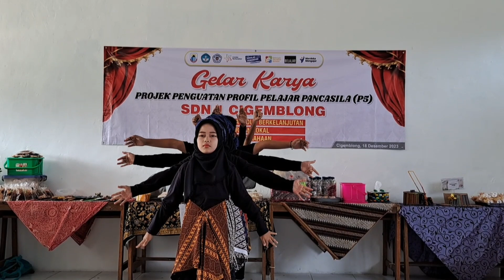Tari Wonderland Indonesia || Gelar Karya ||kelas 5 SDN 1 Cigemblong ‎@Haryadi941